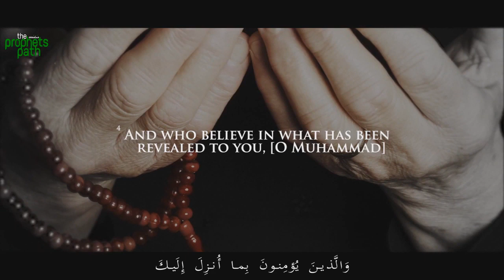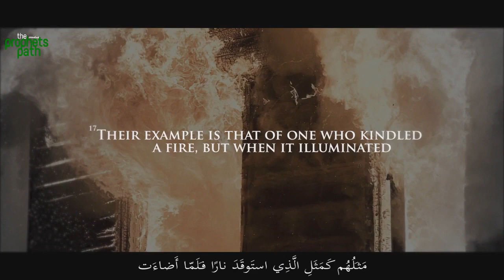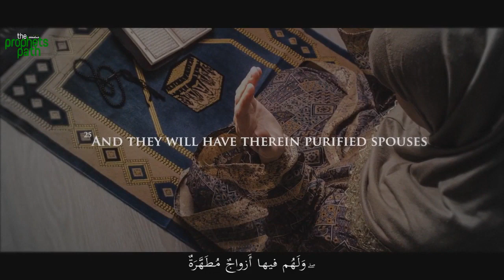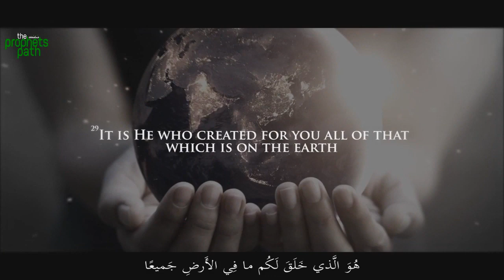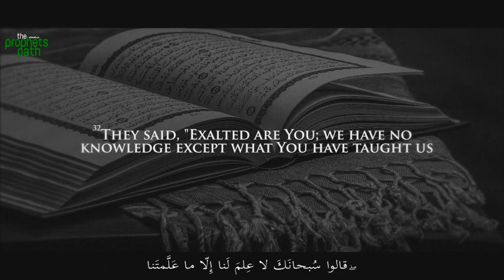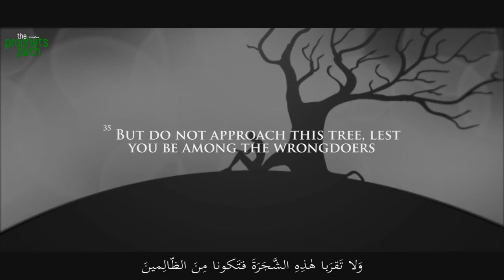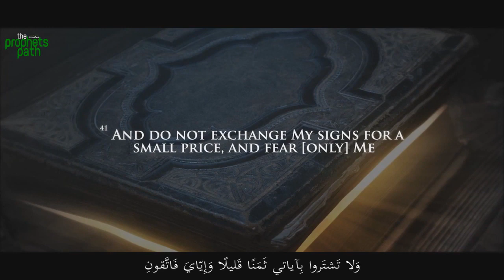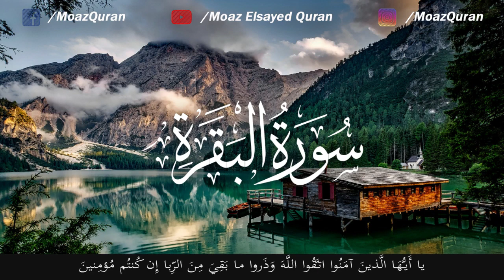Soothing Recitation of Surah Al Baqarah Qari' Moaz Elsayed القارئ معاذ السيد Surah 02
JIS GHAR MAY JADO, JINNAT YAH BANDISH KA EHSAS HO WHAN HAR ROZA BAD ASR EIK BAR SURAH KO 40 DAYS TAK PARHA AUR SUNNA JAYE.